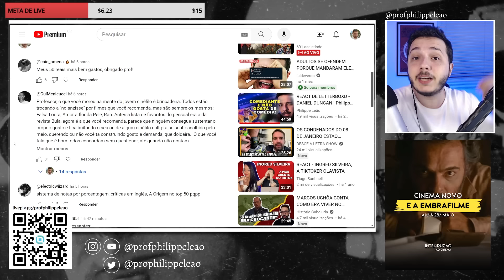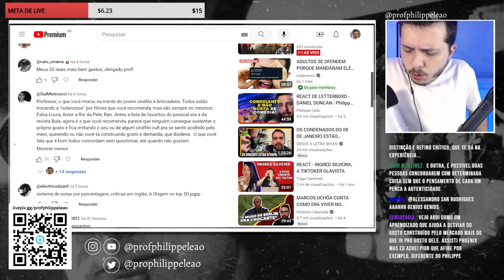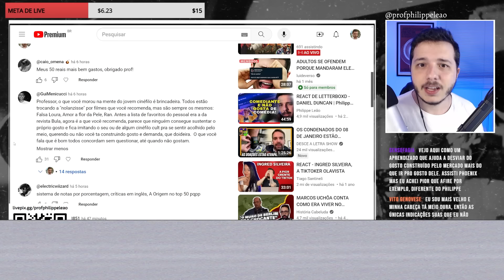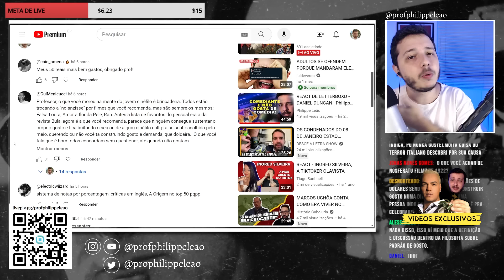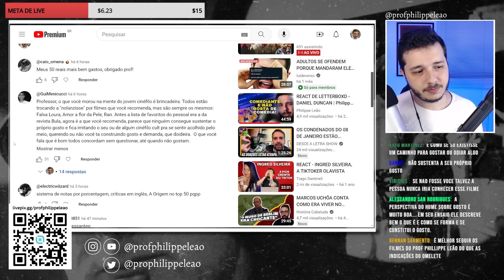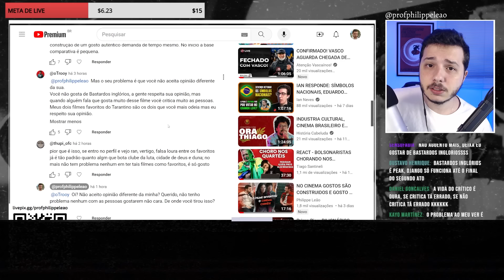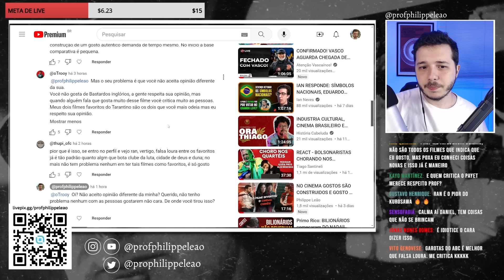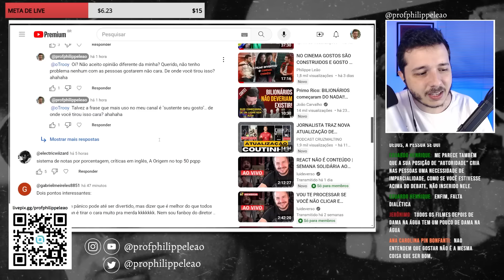OS MEUS SEGUIDORES COPIAM O MEU GOSTO? | Philippe Leão